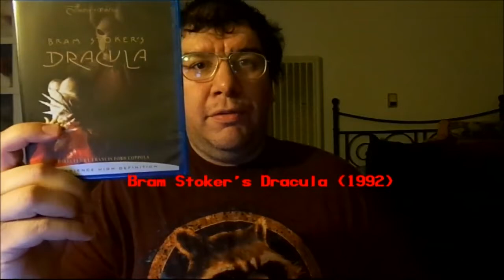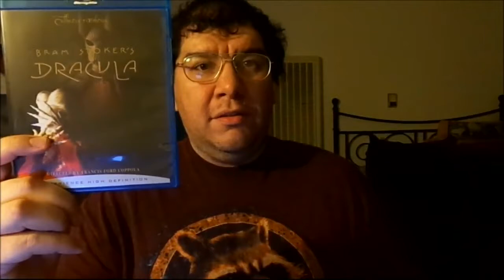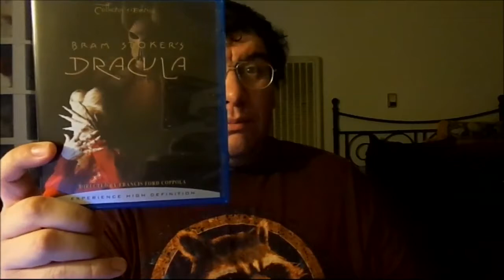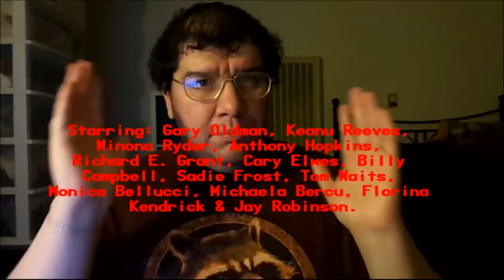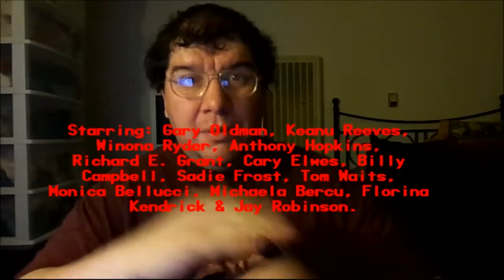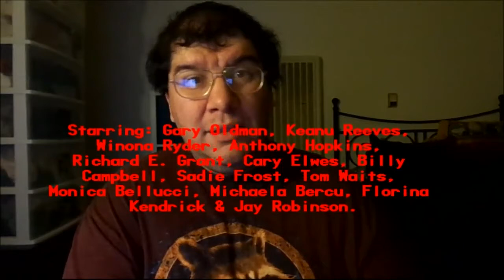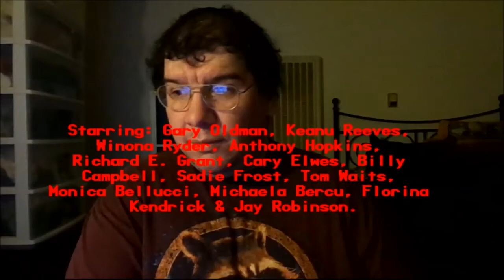Bram Stoker's Dracula (1992): Joseph A. Sobora's Movie Review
My Movie Review of "Bram Stoker's Dracula" (1992).
Starring: Gary Oldman, Keanu Reeves, Winona Ryder, Anthony Hopkins, Richard E. Grant, Cary Elwes, Billy Campbell, Sadie Frost, Tom Waits, Monica Bellucci, Michaela Bercu, Florina Kendrick & Jay Robinson.

Written By: James V. Hart (Based on the Novel By: Bram Stoker). Directed By: Francis Ford Coppola.